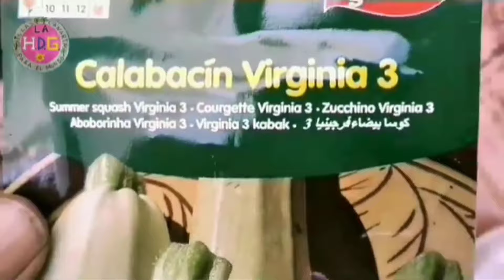CÓMO SEMBRAR CALABACÍN O ZAPALLITOS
En este video les muestro como germinar y cultivar calabacín en recientes y en macetas en poco espacio espero que les guste suscríbete al canal y comparte con los demás gracias por la visita

Este vídeo dedicado  al calabacín hace parte de la serie Aprendamos a sembrar y nos permite conocer el proceso de germinación, trasplante, siembra en sitio definitivo, cuidados, fertilización y cosecha del calabacín.
Las cucurbitáceas como la ahuyama, calabaza, chayote,  melón, la sandía y el estropajo, son ejemplos de plantas que dan su fruto en una planta enredadera y que como el calabacín o curcubita, dan un importante aporte nutricional a nuestro cuerpo.